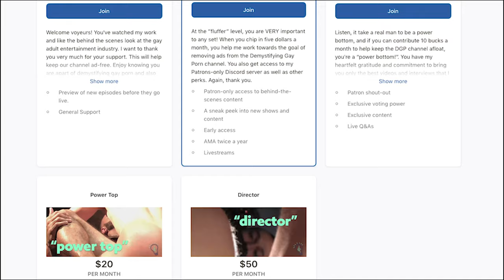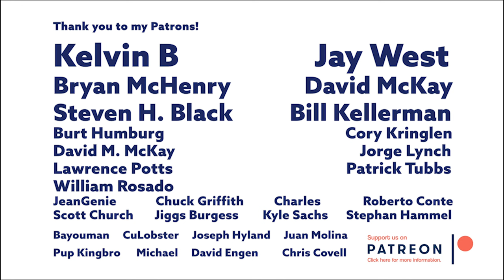VIC from BEEFCAKE HUNTER! | Demystifying Gay Porn S2 E30 | Audio/Visual Podcast Series | LGBTQIA+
* This Video is a Revised Audio Upload from DGP Season 2. Recorded in 2021.

I have been a fan of the Beefcake Hunter website for awhile now, so in my quest to bring you awesome interviewees, I thought it was time to reach out to Vic. Vic is the star and producer of the website and he was gracious enough to let us into his studio and open up about what it took to start his site, how he finds these beefcakes and what he has in store for the site's future. Enjoy!